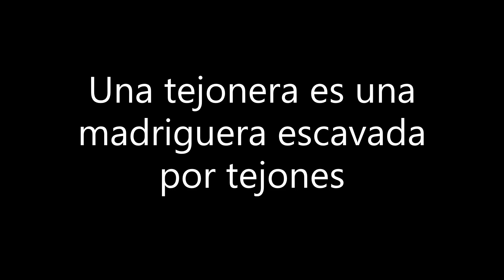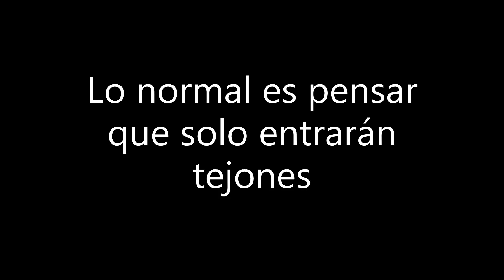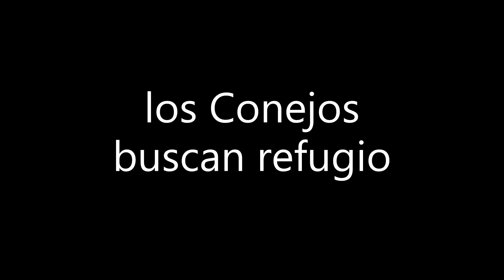LOS VISITANTES DE LA TEJONERA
Las tejoneras son madrigueras escavadas por tejones, suelen tener varias bocas por donde entran y salen los diferentes miembros que componen la familia. Lo normal sería pensar que por las diferentes bocas solo entran y salen tejones... pero a menudo tienen visitas de los vecinos. A parte del tejón, muchos otros animales visitan este lugar. Por ejemplo la comadreja, el zorro, la gineta, el gato montes, el conejo...